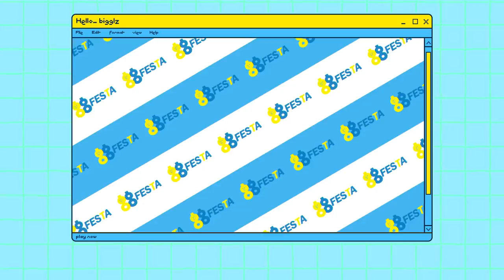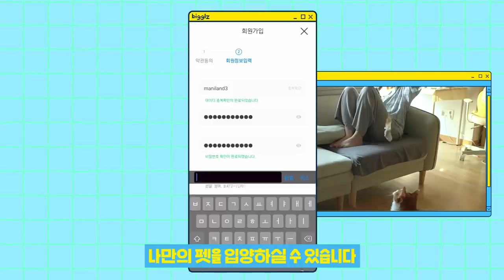빨대가 있는?! 버블티 다마고치 리뷰🧋 feat. 비글즈 힐링 메타버스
*본 영상은 비글즈 광고를 포함하고 있습니다! 🐶
비글즈에서 나만의 댕냥룸 꾸미고 이벤트 경품받고 싶으시다면
위 링크를 방문해주세요✨

*오늘 리뷰한 버블티 다마고치 이름은 '푸니타피짱' 이며
저는 일본 아마존에서 직구하였고 가격은 6000엔 정도였어용!